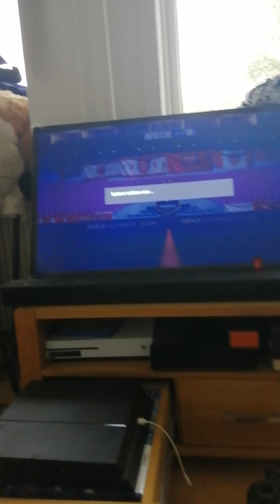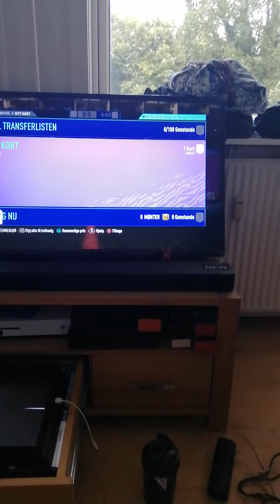får to Team Of The Seasons spillere!